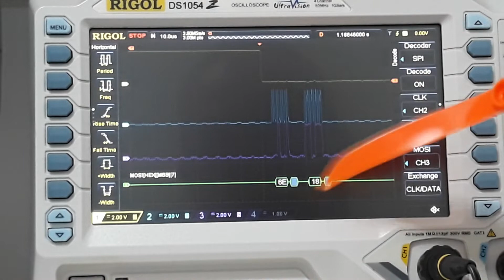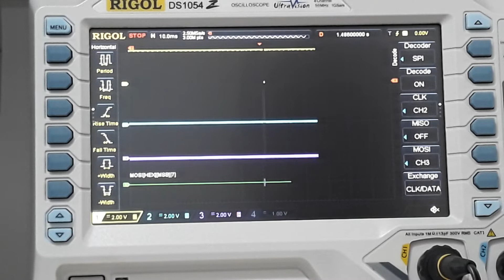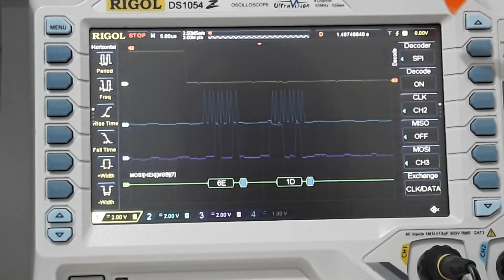#198- Rigol DS1054Z SPI DECODER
Veja as vantagens de um osciloscópio com decodificação SPI e muiiiitaaa memória
TDA1524 ESP32 MCP41010 MCP41050